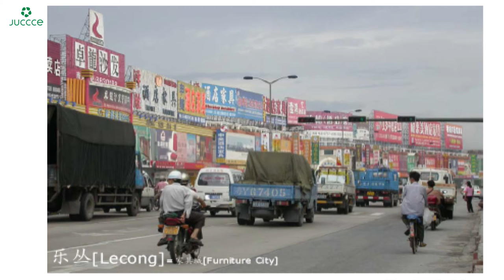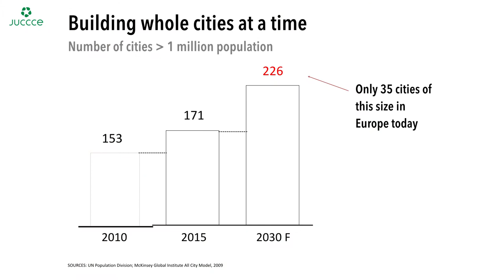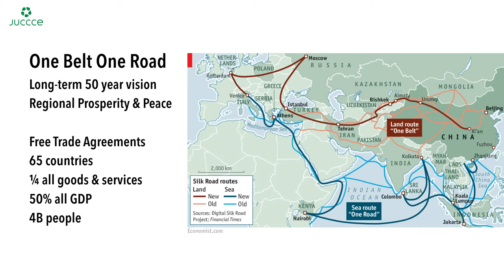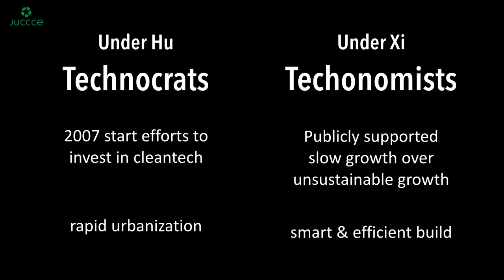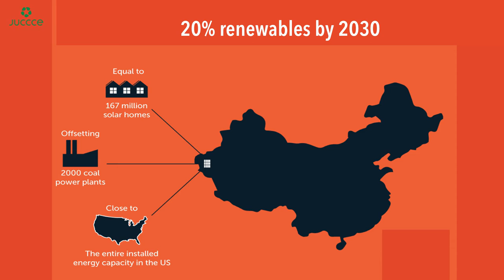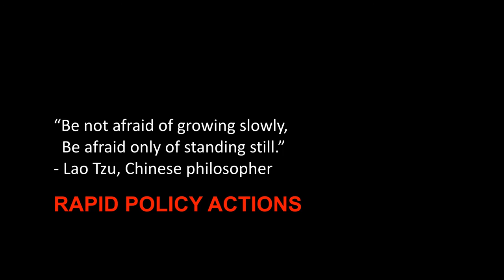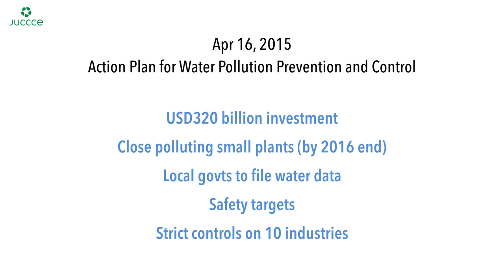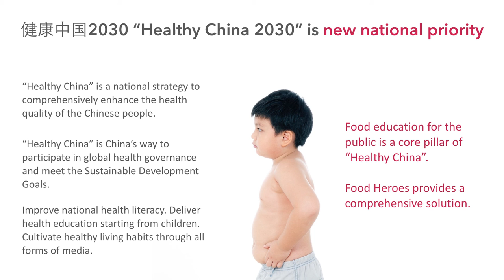Peggy Liu, JUCCCE ~ China's Rapid Green Rise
Peggy Liu, Chairperson of the Joint US-China Collaboration on Clean Energy (JUCCCE), talks about her work accelerating the greening of China for a liveable world.

Shift Foundation